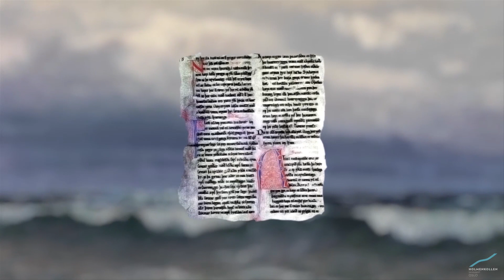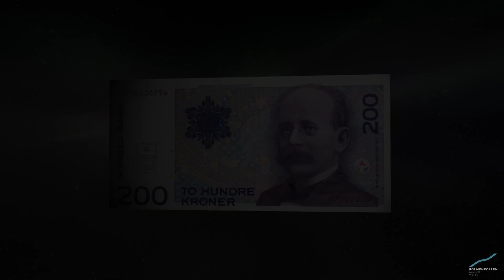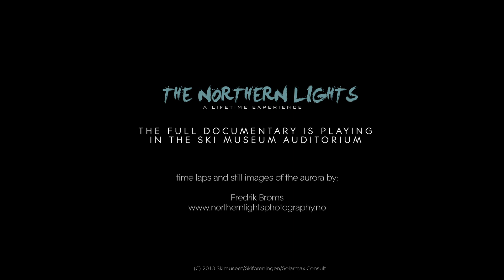The Northern Lights - a life time experience Trailer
What is more beautiful on a cold winter's night than catching a glimpse of the northern lights or "aurora borealis" dancing across the sky? The Aurora Borealis.

This is the official trailer of the documentary "The Northern Lights - a life time experience" special made for the Holmenkollen Ski Museum in Oslo, Norway. To see the full documentary visit the Ski Museum

The documentary takes you on a journey from myths and early science to our modern understanding of these celestial lights dancing on the nights sky in the North. It includes interesting historical anecdotes, spectacular solar imagery from NASA satellites and the world best photography and time lapse sequences of the northern lights. The documentary is produces by Brekkes Solarmax Consult (solarmax.no/Aurora/Home.html)